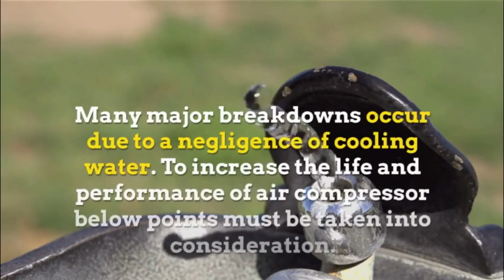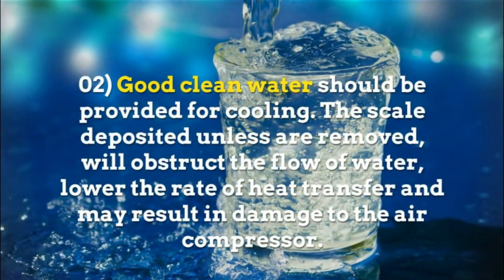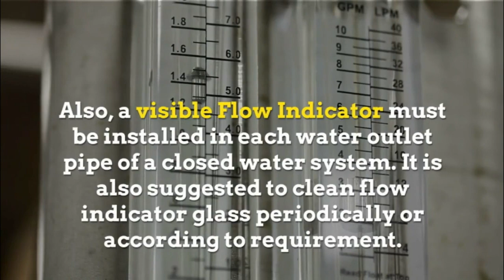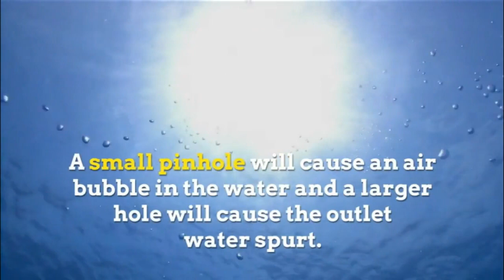How to take care of water cooled air compressor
Many major breakdowns occur due to a negligence of cooling water. To increase the life and performance of air compressor below points must be taken into consideration.

How to Take Care Of  Cooling Water
01) The cooling water piping connections to the compressor cylinder, intercooler and aftercooler should be arranged as shown in the general arrangement drawing and water piping diagram.

The main stop valve should be situated in the water pipe, inlet header and flow regulating valve in the supply line to each cylinder, intercooler, and aftercooler (means parallel water circuit.)

02) Good clean water should be provided for cooling. The scale deposited unless are removed, will obstruct the flow of water, lower the rate of heat transfer and may result in damage to the air compressor.